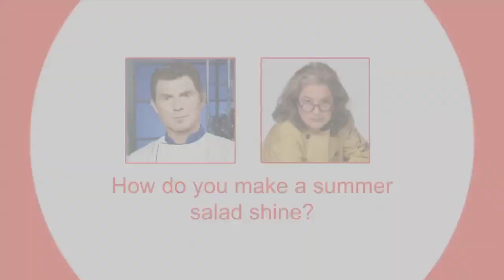Bobby Flay and Susan Feniger Dish on Summer Salads that Shine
We caught up with Bobby Flay and Susan Feniger to learn their secrets to making summer salads shine. See what they had to say!